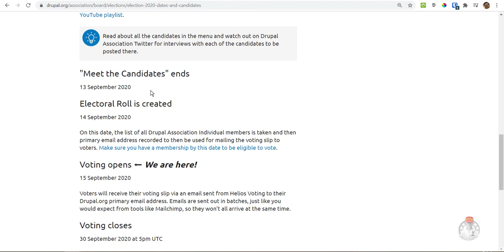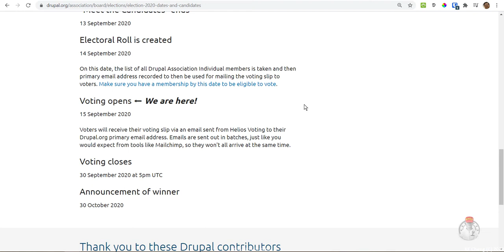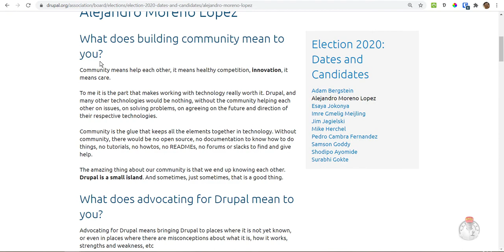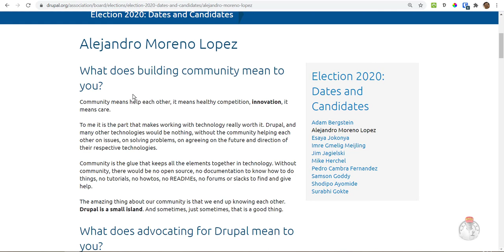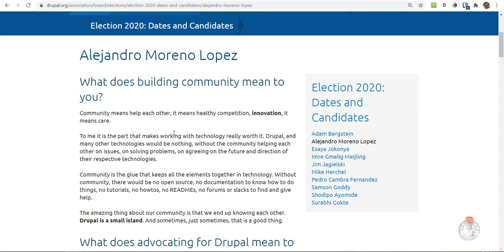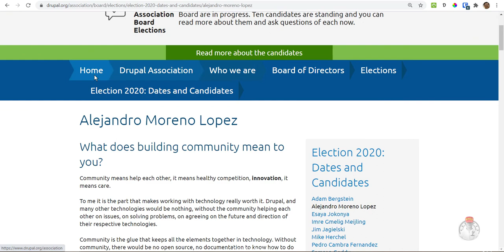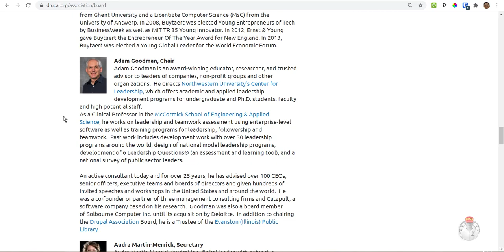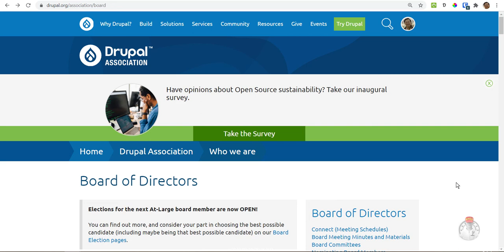Example of Real Life Digital Solutions for Online Election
BYOS is a methodology or skills to build digital solutions but without the need of technical background.  It allows the non-technical practitioners to create digital solutions according to their real needs, pains and understanding, because they are the first-personal.  It becomes a process of creation, which very often requires back-and-forth minor changes.  With BYOS, this becomes possible and at extremely low cost.

Declaration:
1.  The author is a normal member of Drupal Association and that's why receiving this information
2.  The author does not have any relationships with Helios Voting, but just to provide well covered information for those who wish to know
3.  This video serves the purpose only as a good practice applying digital solutions to real life needs.  There is absolutely nothing to do with any promotions, voting, elections, nor even any political implications.